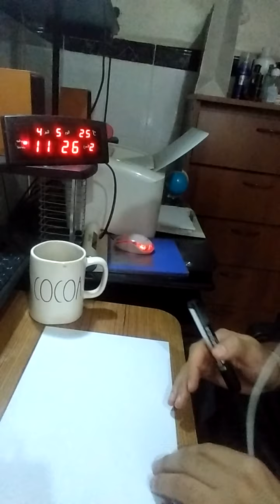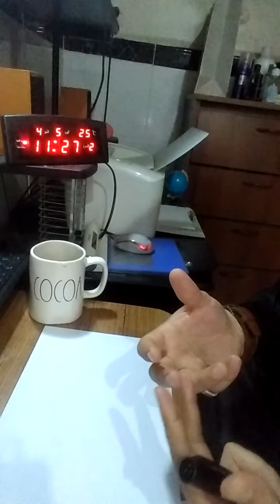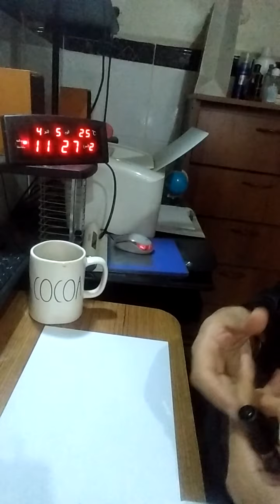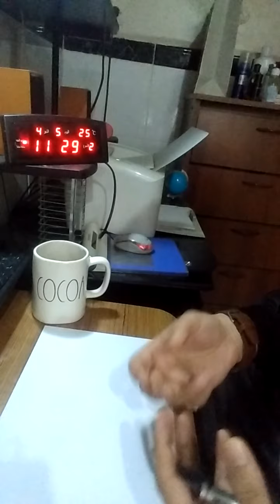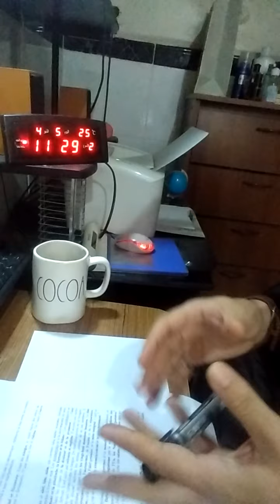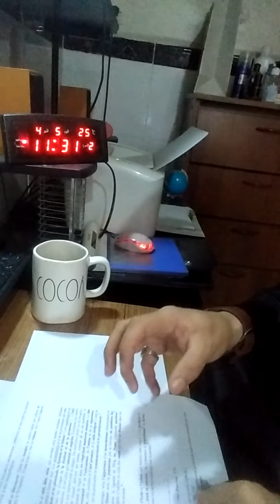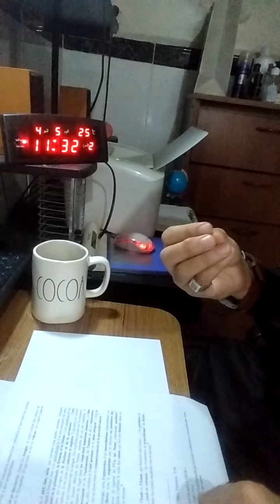Analyse des procédés (textes littéraires)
Cette vidéo est un cours d'étude de textes littéraires pour les étudiants de troisième année de licence et première année de master en langue française.